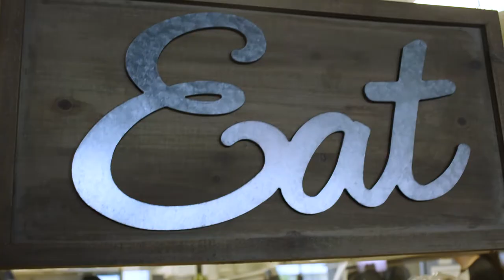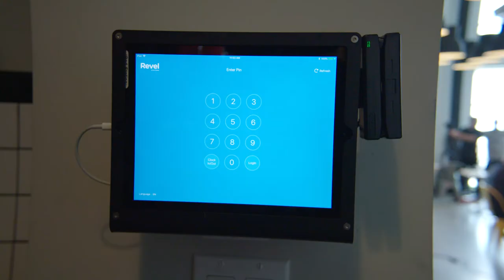Gourmand Kitchen - A Comcast Business Customer Testimonial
Everything from WiFi, Internet, and Surveillance cameras, Gourmand Kitchen relies on Comcast Business' technology to provide a great customer experience and keep their business up and running.